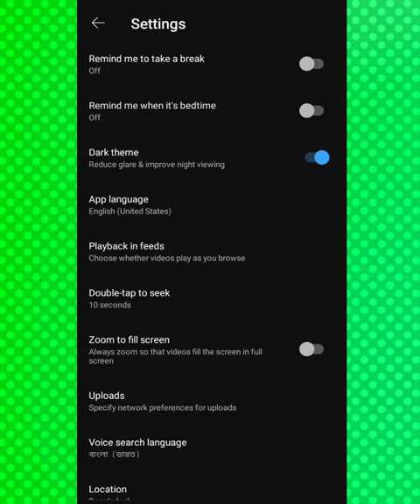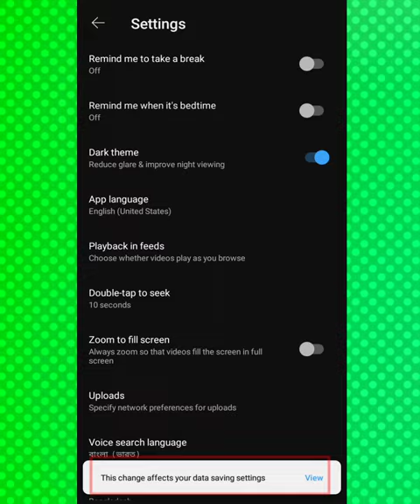ইউটিউব ভিডিও অটো প্লে অফ | turn off autoplay on youtube | youtube Video auto play off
YouTube video auto play off | ইউটিউবে ভিডিও অটো প্লে বন্ধ

Usually YouTube videos are auto played after entering YouTube YouTubes video autoplay forces you to watch videos you dont want to watch But this is not a problem for those using WiFi  But this is a problem for those who use internet on mobile Because playing unnecessary videos like this consumes a lot of MB in our mobile And those using WiFi have no problem Because they are not afraid of running out of MB

So if you are using YouTube on mobile and want to save internet data on your mobile then read the how to stop YouTube auto playing videos